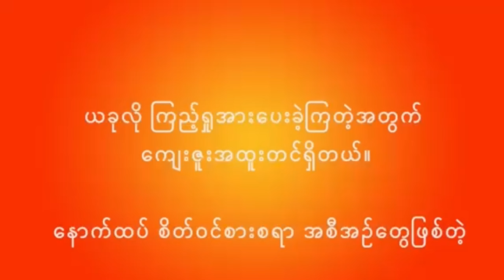တိရစ္ဆာန်လေးတွေအကြောင်း (၂) -အောင်ဆန်းစုကြည်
တိရစ္ဆာန်လေးတွေအကြောင်း (၂)
စာရေးသူ - ဒေါ်အောင်ဆန်းစုကြည်
စာဖတ်သူ - အသော်